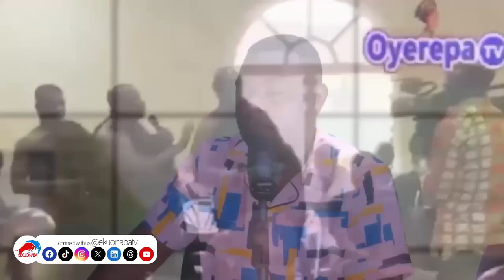Daddy Lumba attàcked by Kevin Taylor + Wontumi & Manhyia Chiefe